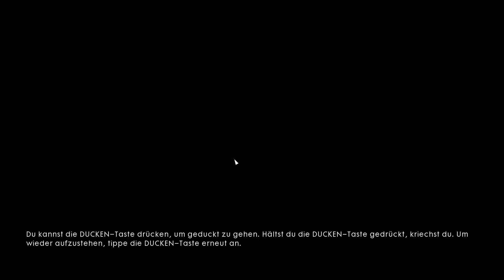Battlefield-KAMPAGNE #008 – Der Himmel brennt - Let's Play Battlefield 1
Nachdem wir mit unserem Flugzeug abgestürzt sind, schlagen wir uns durch deutsche Grabenlinien zurück in unser Langer. Dort angekommen, werden wir verhaftet, da wir ein Flugzeug "gestohlen" haben. Jedoch wird London von deutschen Flugzeugen angegriffenm woduch wir bei unserer Überführung zum Kriegsgericht befreit werden. Befreit und voller Tatendrang machen wir uns erneut auf in die Lüfte und retten London vor dem drohenden Untergang.